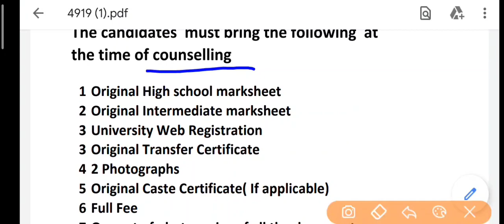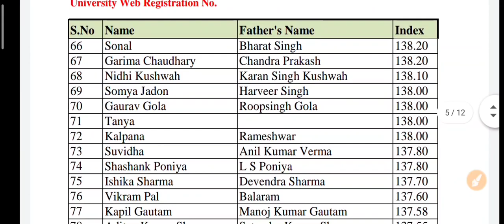St John's College Bsc math merit list 2021 | St Johns College merit list Bsc math group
St. John's College Agra
B.sc First year Merit list  ( Math Group ) 2021-21